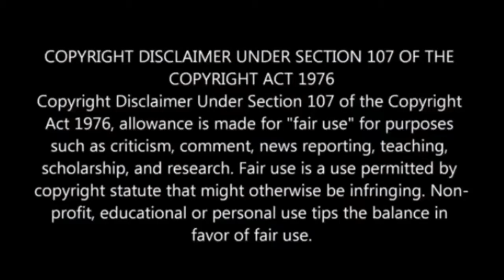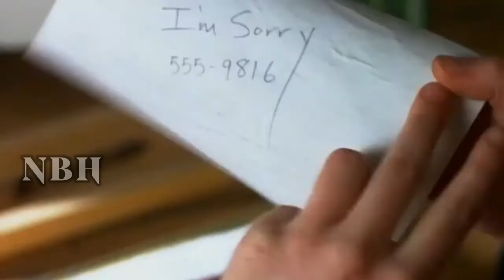When Night Is Falling {1995} Hollywood Movie Story Explained In Hindi | New Bollywood Hub 2021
Camille (Pascale Bussières) is a mythology lecturer at a conservative Christian college. She's engaged to be married and is on the path to a stable career. But, when her dog dies, Camille finds her life unraveling. At a low ebb, she crosses paths with fiery circus performer Petra (Rachael Crawford) … MORE
Initial release: 5 May 1995 (Canada)
Director: Patricia Rozema
Music director: Lesley Barber
Screenplay: Patricia Rozema
Nominations: Genie Award for Best Performance by an Actress in a Leading Role, MORE

IMDB - 6.5/10
Rotten Tomatoes - 50%

Queries Solved :
1.when night is falling EXPLAINED IN HINDI
2.when night is falling MOVIE HINDI EXPLANATION
3.Hollywood Movie Explained in Hindi
4.when night is falling Ending Explained
5.when night is falling Explained
6.when night is falling Movie Explain in Hindi
7.when night is falling Movie Explained
8.when night is falling Movie Explained in Hindi
9.when night is falling Ending Explained In Hindi
10.when night is falling Hindi Explanation
11.when night is falling Ending Explain in Hindi
12.when night is falling Explained In Hindi
13.when night is falling Movie Explainer
14.when night is falling Story Explain
15.when night is falling Full Movie Story Explain in Hindi
16.when night is falling Movie Story Explained in Hindi
17.when night is falling Movie explained in Hindi
18.when night is falling Story Explained
19.when night is falling Full Story Explained
20.when night is falling Movies Explain in Hindi
21.when night is falling Movies Explained in Hindi
22.when night is falling Movie Ending Explained in Hindi
23.when night is falling Full Movie Explained
24.when night is falling Full Movie in Hindi
25.when night is falling Movie Explained
26.when night is falling Movie Explained in Hindi
27.movies insight hindi horror new
28.when night is falling Hollywood Movie Story Explain In Hindi | Stories Explained Kahaniya
29.hollywood explain in hindi
30.hollywood movies explained in hindi
31.hollywood movie explained in hindi

Video Topics :
1.hollywood movie explained in hindi
2.movie explained in hindi
3.explained in hindi
4.movie explain in hindi
5.hindi explanation of hollywood movies
6.movies explained in hindi
7.hollywood movie story explained in hindi
8.hollywood explained in hindi
9.movies explained
10.explain hollywood movie in hindi
11.hollywood movie explanation in hindi
12.ending explained in hindi
13.hollywood movie explain
14.hollywood movie hindi explained
15.hollywood movie hindi explanation
16.movie explained
17.hollywood movie in hindi explained
18.movies insight hindi
19.endingexplainhindi
20.Ending Explained In Hindi
21.Explained
22.Movie Explained in Hindi
23.movie hindi explained
24.hollywood movie
25.explained in hindi
26.Movie Hindi Explanation
27.hollywood movie in hindi explain
28.hollywood movie in hindi explained
29.hollywood movies in hindi explanation
30.movies explained hindi
31.love story movie explained in hindi
32.hollywood movies in hindi explanation
33.Movies Explanations in Hindi
34.Movie Explained in Hindi